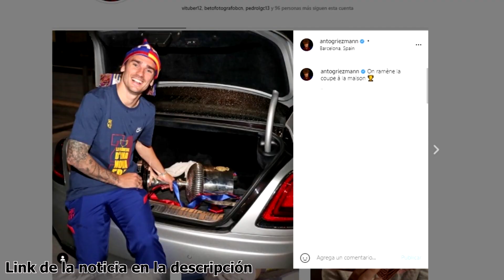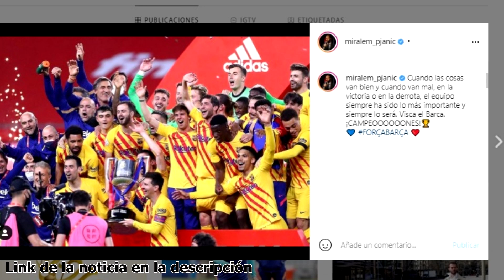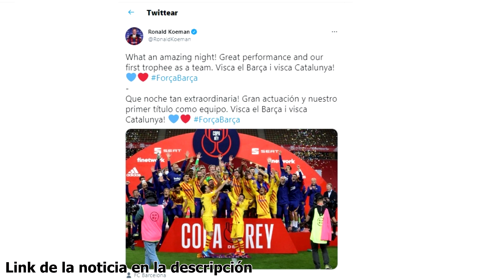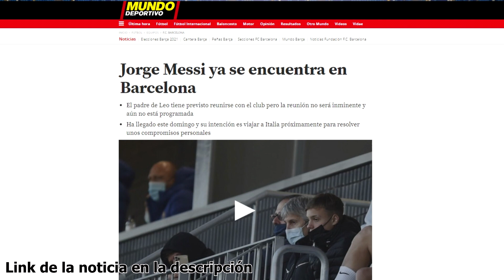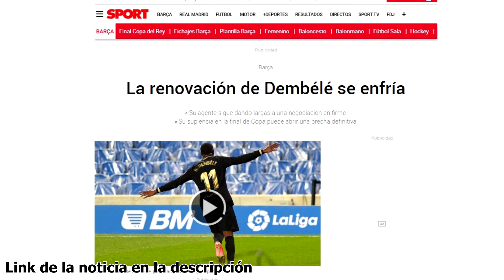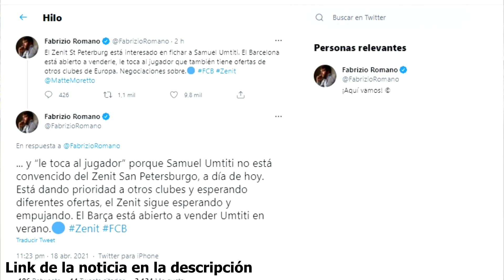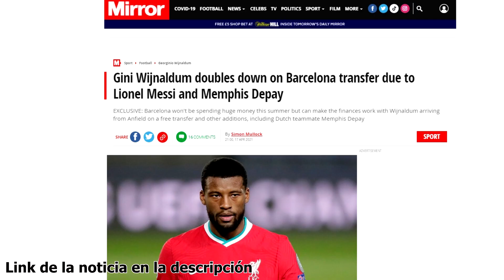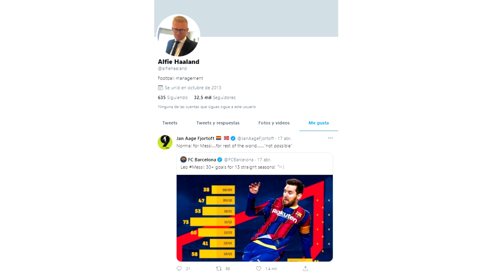MESSI: ¿RENOVACIÓN CERCA? | ¿CÓMO VA LA DE DEMBELÉ? | DESCARTES KOEMAN | HAALAND ¿GUIÑO? | WIJNALDUM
Noticias del Barça protagonizadas por Messi, su renovación podría estar más cerca al estar su padre en Barcelona. Así va la renovación de Dembelé, Haaland y su guiño da que hablar, los descartes de Koeman también y Wijnaldum prioriza al Barça. Así ha ido el día de noticias y fichajes del Barcelona.